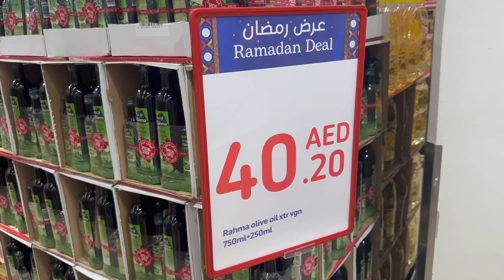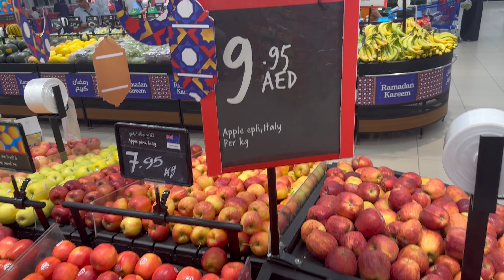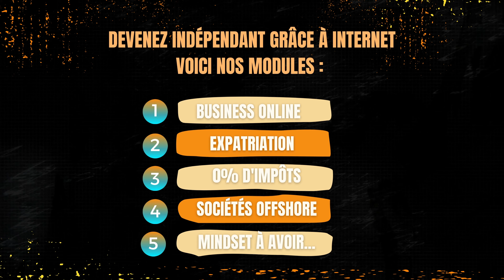🇦🇪 DUBAI - GUIDE LA VILLE ET DES QUARTIERS !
L'OBJECTIF DE CETTE CHAÎNE ? VOUS DONNER ENVIE D'ENTREPRENDRE ET D'ÊTRE LIBRE, DES BONS PLANS ET DE LA BONNE HUMEUR!
AVEC MES DESTINATIONS, À VOUS DE VOIR SI L'HERBE EST PLUS VERTE AILLEURS ... ⚡️ 💸

Je suis entrepreneur depuis 10 ans et dans ces séries de vlog, vous verrez les avantages et inconvénients d'être à son compte !  🔑

J'ai plusieurs business actifs et passifs, je vis dans des hôtels depuis 4 ans, dans le but de trouver une destination qui allierait plusieurs points : le soleil, la religion, un bon rapport qualité/prix du coût de la vie, la sécurité et un peuple chaleureux.   💌 💕 🔆

J'ai parcouru une 50aine de pays à travers le monde, et je t'embarque avec moi dans mes aventures quotidiennes ! 🚦

Mon but est de vous véhiculer des valeurs, vous montrer les réalités du terrain et les péripéties qui peuvent avoir lieu, tout n'est pas toujours Rose!  📲